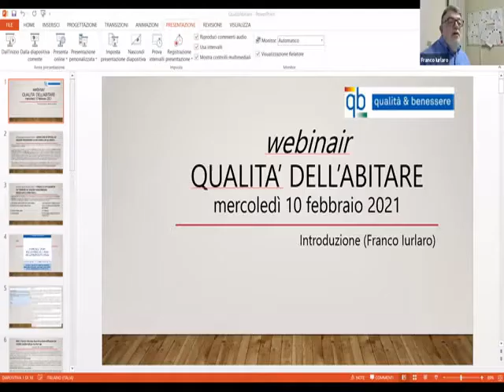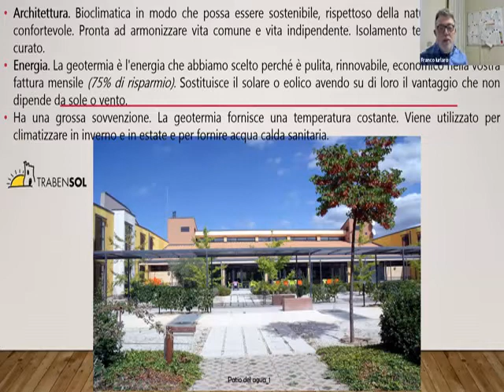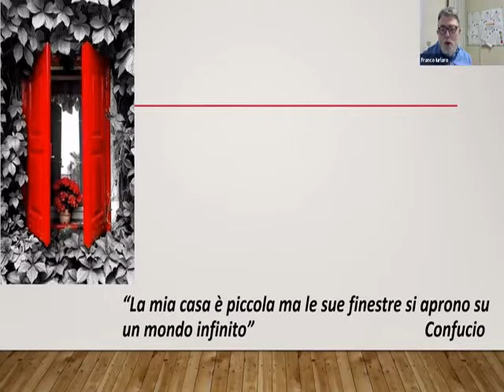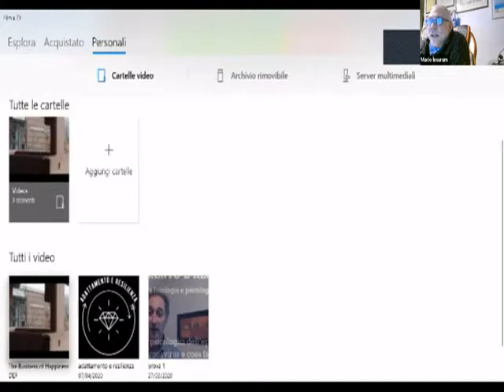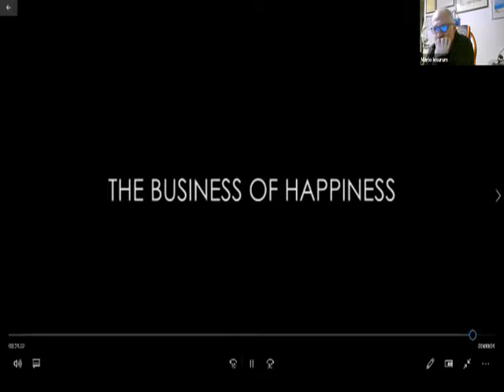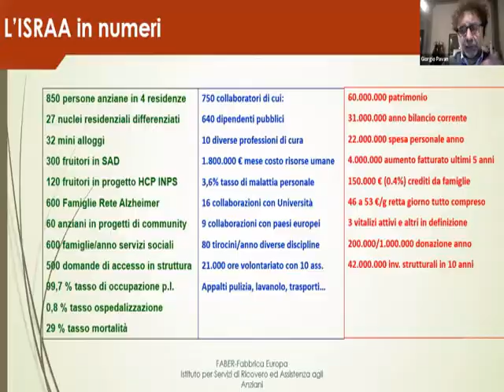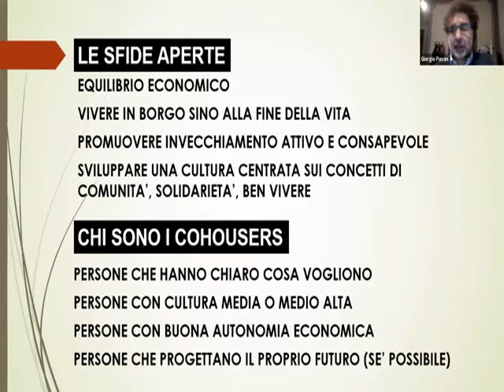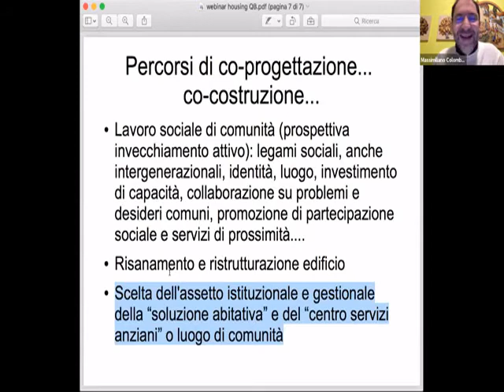Webinar - Qualità nell'abitare, innovazioni e testimonianze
co-progettazione dei servizi di cura e coinvolgimento della comunità

Programma
Introduzione sulla Qualità dell’Abitare come orientamento al benessere della persona anziana non autosufficiente; la fattibilità e sostenibilità dell’housing sociale, ovvero lo “stato dell’arte” dei percorsi che potrebbero caratterizzare una via diversa rispetto le tradizionali residenze per anziani (Franco Iurlaro, Direttore, IPAB Luigi Mariutto)

Il concetto di terzo luogo da intendersi come elemento di innovazione “urbanistica” (più che tecnologica) e di modello socio-economico e relazionale di “comunità in rete” (Silvia De Rizzo, Direttrice, CSS Villa Serena e Davide Zenaro, Responsabile servizi, Fondazione Centro Assistenza Fermo Sisto Zerbato)

La qualità dei requisiti di accessibilità, design ed innovazione tecnologica nella progettazione di alloggi protetti domotizzati (Gianluca Darvo, Università di Firenze)

Esperienze e testimonianze:

La qualità e l’innovazione del modello abitativo adeguato al benessere della persona anziana nel progetto Homes4Life, dove Borgo Mazzini Smart Cohousing dell’Israa di Treviso si presta ome sito pilota dove testare il set di standard valutativi di residenze adatte al buon invecchiamento (Giorgio Pavan, Direttore, Israa)

Il modello di convivenza intergenerazionale olandese, una best practice della residenza Humanitas di Deventer, poco più di un’ora di treno da Amsterdam, che ospita in modo gratuito studenti universitari in cambio di volontariato agli anziani della struttura (Peter Daniels – Humanitas, Olanda)

Vivere insieme in un edificio del centro storico di Rovereto, che diventa luogo di comunità: un’esperienza per un progetto (Massimiliano Colombo, Direttore, APSP Vannetti di Rovereto)